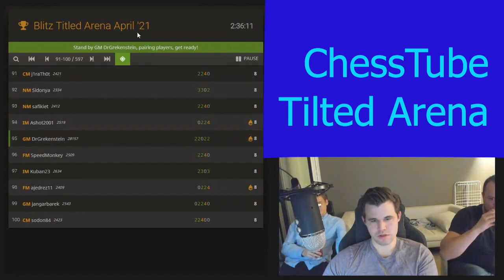Magnus Carlsen Tricks low rated (2550) BULLET LEGEND with a Brilliant FORK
watch GM Magnus Carlsen livestream on:  Twitch: maskenissen
White: IM Kamran Shirazi
Black: GM Magnus Carlsen

Magnus Carlsen DESTROYS OLD BULLET LEDGEND with a massive FORK and takes the win home. Magnus Carlsen Dominates his opponent and Magnus Carlsen Brilliant moves. Magnus Carlsen Calculating like stockfish